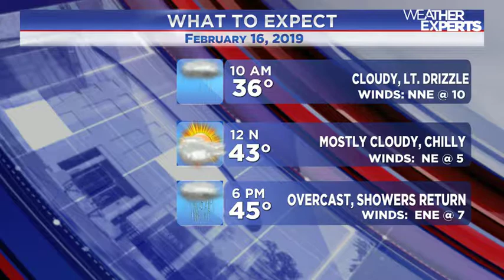WREG-TV instaweather sat 2.16.2019